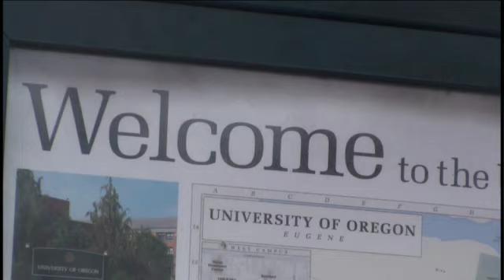University Enrollment at All-Time High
From craft beers to the outdoors, Oregon is known for a lot of things these days. Thanks to a recent report, it looks like we can add education to that list now, too. The Oregon University System is reporting record enrollment numbers this year.